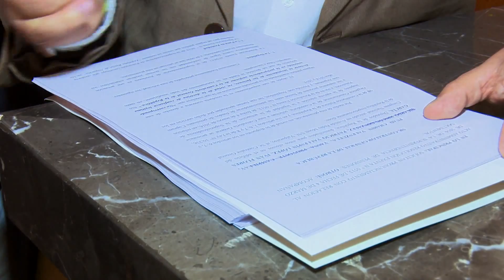JEFE DE BANCADA FUAD CHAHÍN FUSIÓN DE AFPs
Bancada DC reactiva ofensiva contra fusión de AFPs y pide nuevas acciones a Contraloría para invalidar proceso:
“Chile no puede actuar como colonia frente a grupos económicos”